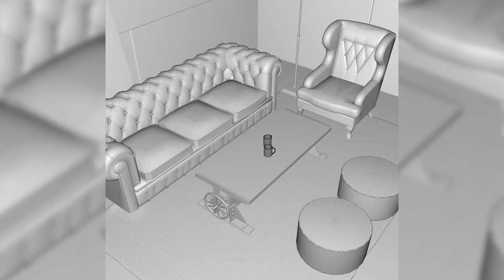Cozy Cigar Room | Chesterfield Sofa | Interior Decoration Ideas